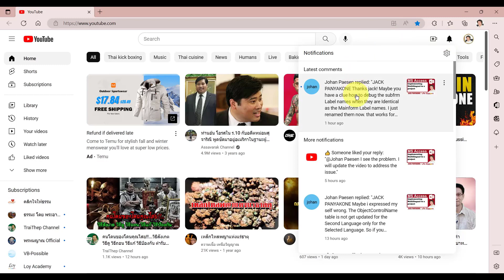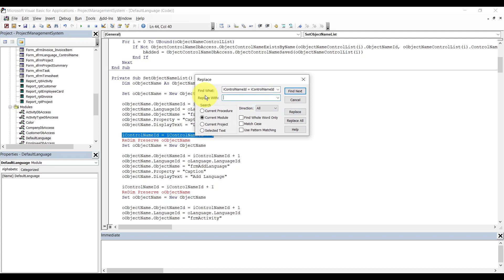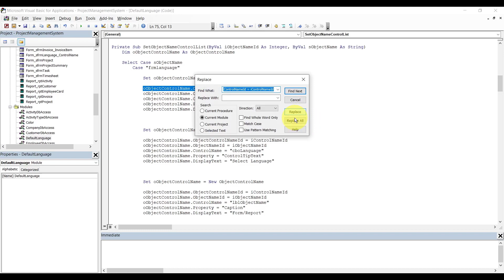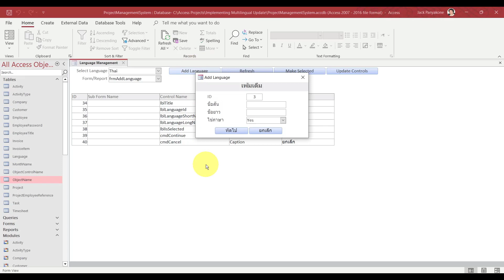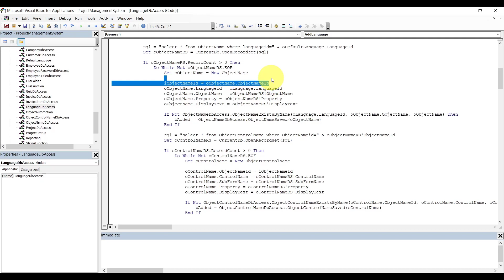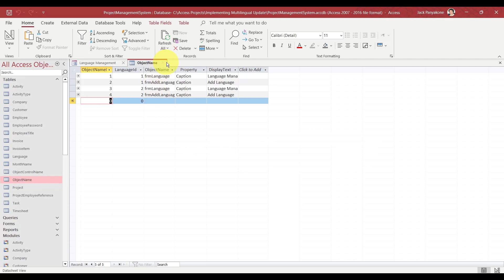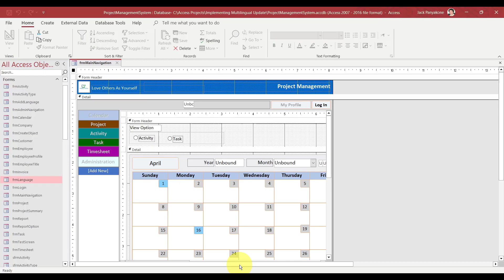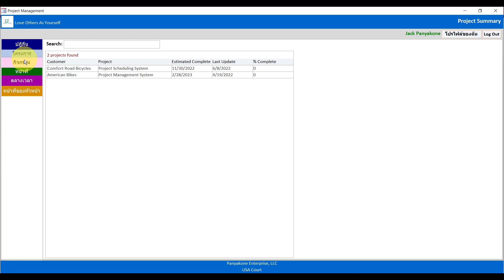Multilingual Bugfix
In this Multilingual Bugfix video, we are going to fix the issue when adding new controls with languages other than the default language.

If you find this video beneficial, you are encouraged to make a small contribution . Any amount is always appreciated.

Jack Panyakone
Microsoft Access How Tos
C# and VB, VBA Coder
SQL Server Developer
MS Access Developer

แจ๋ค ปัญญากร
วิที่เขียนโปรแกรม
ลาว-อเมริกัน